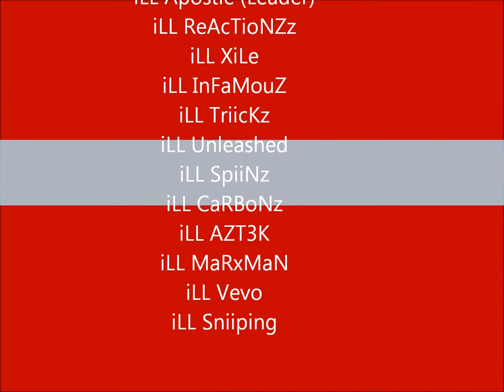What the iLL Trickshotting Clan Does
Youtube.com/user/iLL Trickshotting